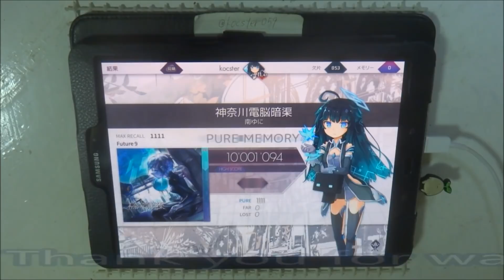【Arcaea】神奈川電脳暗渠 (Future) Pure Memory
動画あげてませんが、最近アーケアばっかりやってます。楽しい。

[Song Title]
神奈川電脳暗渠

[Composer]
南ゆに

[Level]
Past:1
Present:5
Future:9

動画のリクエストはこちらから